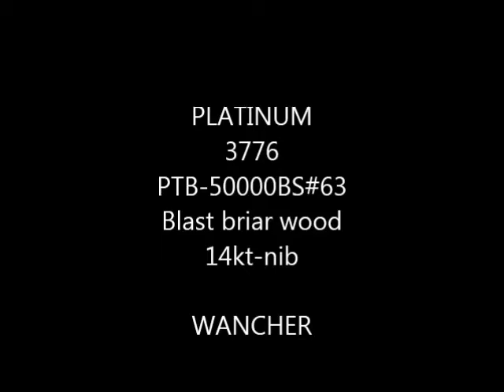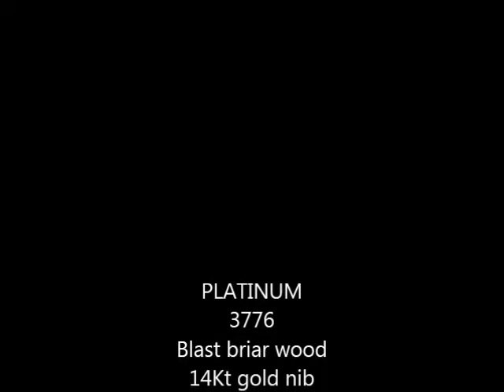WANCHER Special Root Multitude Specialized Pioneer Insects shaping Briar Wood Process Fountain Pen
This time Wancher and Platinum have collaborated to made a very special fountain pen with very special material and in its natural shape.

The Dark Briar wood material has lot of edges with wrinkles on it.

This wood is very unusual in various manner. What exactly it is ? is it okay to use this wood? what's the specialty? How it is obtained? how and why it is made into fountain pen body? Like these lot of questions must have popped up in all fountain pen users after seeing the picture.

Multitude specialized pioneer insects shaping Briar Wood Process:

The wood used in this pen is Briar wood. Many other platinum pens are also made by Briar wood with different color and smooth and plain surface. But this pen has more dark color with different pattern on the pen. This pen is made from the briar woods roots specially tapered by the living insects and micro-organism naturally

As we all know that the roots are the main part of the tree which supplies the whole tree the water, oxygen, all necessary nutrients from the Soil.

 The more the healthy the roots of the tree the more healthy is the tree. It is the main basic and the most important factor in the trees to nurture their growth.

The Briar wood is a very special wood, taken from the root if the White Heath tree grown in the Mediterranean coastal regions of Europe. But this briar wood used in this pen has special surface. The uneven surface of the wood is caused by the insects and various microorganism. There are many insects and micro-organisms who harm the roots of the trees but there are also bio-ecological and helpful insects who help to grow the tree.

These multitude of specialized pioneer insects are very helpful for the growth of the root of the briar wood. As the wood is the one of the part of the tree with very less nutrients for the micro-organisms to thrive and parasite on it. Therefore these multitude specialized pioneer insects help the wood to shape and taper the briar wood and make it more darker in color.

The reason they pore and shape the wood is to remove the all water nutrients to make it complete dry and kills the other micro-organisms thriving on it to farther decompose it.

This helps the wood to become more dry and robust on the root. In this process they taper the wood in such a manner that it forms different shapes naturally.

Thus the most special briar wood is obtained by this process.

The furniture, pope making artists and now even the fountain pen makers want to use this special briar wood material with the Multitude specialized pioneer insects process in order to make the wooden products more higher quality. the more the natural shape the more its high price.

But unfortunately these types of briar wood roots are very rare making its price very high in market with much demand.

This time thus we at Wancher designed and allocated this idea to platinum to make such kind of wood. After our hard search for this wood and various hours spend on the design the best fountain pen has been made by both the companies with complete natural shape!

REASON TO MAKE THIS FOUNTAIN PEN:

The main reason we want to make this special briar wood pen is that the root is the important which gives the direction and understanding of the basics of the our life. And our policy at Wancher believes in the "GO TO THE BASICS" where the root of the best writing pleasure is fountain pen. Therefore this Multitude specialized pioneer insects shaping Briar Wood Process fountain pen has been made.

Please try to use it and you will surely like it. All proper measures and cleanliness of the wood has been taken care of while proceeding and making the fountain pen while retaining its original natural shape. so please dont worry and treasure your writing with it.

3776 MODEL--- the 3776 model is the platinums best top selling and long selling fountain pen.

The 3776 model has the best feature for the fountain pen users. The best balace of the pen and right weight of this model makes any user irrespective of its hand size more comfortable writing. for nealry a decade the 3776 model is still been loved, cherised from all users of the fountain pen. Enjoy this special 3776 model!!

 Manufacture: WANCHER & PLATINUM
Nib material: 14kt solid gold

Filling system: Converter, cartridge and adapter included

Diameter: 13mm (Cap ring 15mm)

Length: 147mm

Nib size available: fine, medium and broad